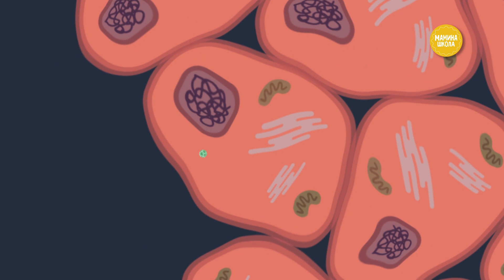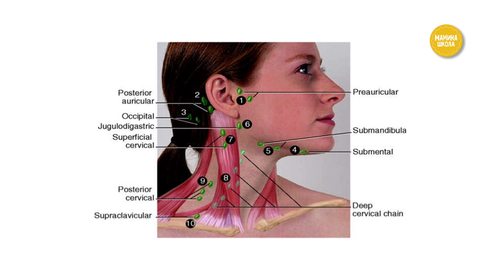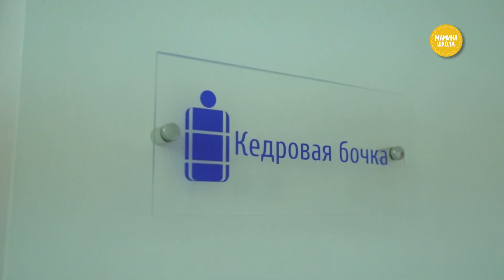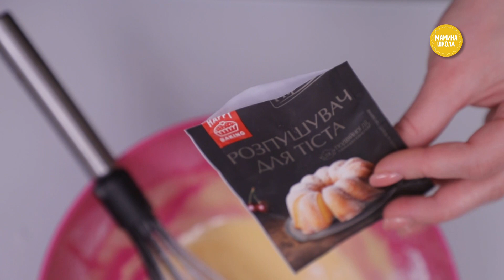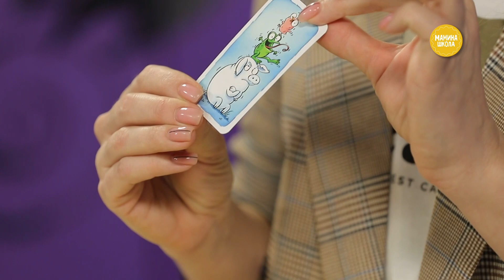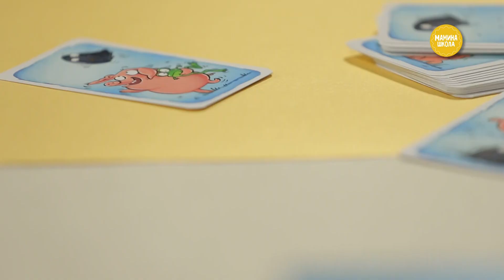Как спасти себя и ребёнка от рака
Сегодня вирус папилломы человека является один из самых распространенных вирусов из тех, что передаются половым путем. Научно доказано, что как у женщин, так и у мужчин он может вызывать онкологические опухоли. Самое распространенное из этих заболеваний – рак шейки матки. Это программа Мамина школа, меня зовут Олеся Новикова и сегодня говорим о женском здоровье.

Смотрите в программе:
• Прививка от рака. 10 мифов о вирусе папилломы человека
• Чем опасен холод для женщин: советы для красоты
• Безглютеновый пирог с яблоками
• И свежий обзор настольных игр для детей